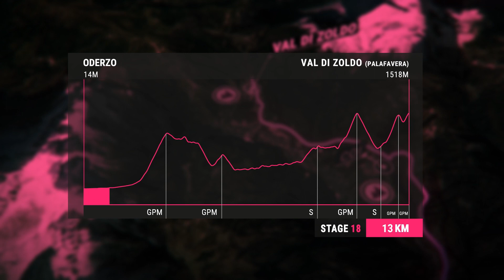Giro d'Italia 2023 | Stage 18 | The route 📏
🇮🇹🚴‍♂ Stage 18: ODERZO - VAL DI ZOLDO
This is a full mountain stage. The route climbs the Passo della Crosetta (11 km, 7% gradient), reaching the Cansiglio, and then descends or undulates, twisting continuously, through the Piave valley, all the way to Pieve di Cadore. The race enters the Boite valley and climbs the Forcella Cibiana (9.6 km, 8% gradient), then enters the Val di Zoldo for the closing ascent.

Final kilometres 🚴‍♂
The last 15 km in the Val di Zoldo feature two categorised climbs. Coi, the first one, has uphill gradients of nearly 20%; the roadway is narrowed at points, but well paved. The finish is 5 km from the summit. A short descent leads into the final 3 km, with gradients hovering around 6%. Eight consecutive switchbacks lead into the home straight (300 m long and 7 m wide).
Tappa di montagna. Dopo un brevissimo avvicinamento si entra nel Cansiglio attraverso il Passo della Crosetta (11 km al 7%). Segue un tratto impegnativo tra discesa e saliscendi con numerose curve che immette nella valle del Piave che si risale fino a Pieve di Cadore. La corsa entra nella valle del Boite per scalare la Forcella Cibiana (9.6 km all’8%) e entrare quindi nella Val di Zoldo per la salita finale.

Ultimi km 🚴‍♂
Ultimi 15 km in Val di Zoldo con due GPM. Il primo di Coi scollina a circa 5 km dall’arrivo e presenta in salita pendenze che sfiorano il 20% e strada in parte ristretta con pavimentazione in buono stato. Dopo una breve discesa si entra negli ultimi 3 km al 6% circa che con una sequenza di 8 tornanti immettono nel rettilineo di arrivo (lungh. 300, largh. 7 m).